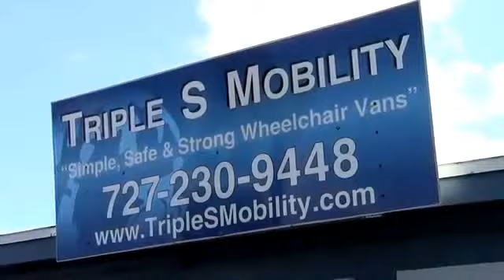Wheel Chair Lift Donation Wheel Chair 4 kids St Petersburg FL